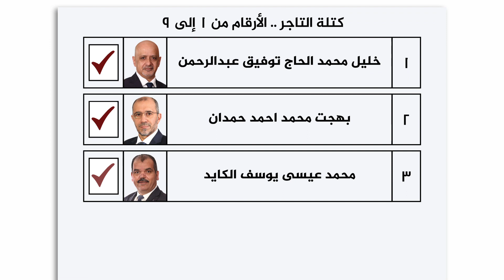رسالة كتلة التاجر الى الناخبين